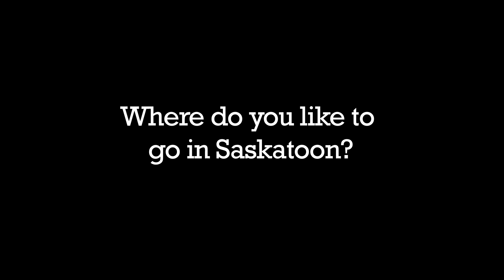Yann Martel on Living in Saskatoon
Famous author, Yann Martel, has made his home in Saskatoon, SK. Find out why and get a tour of his studio.